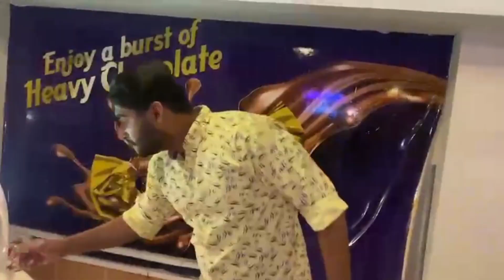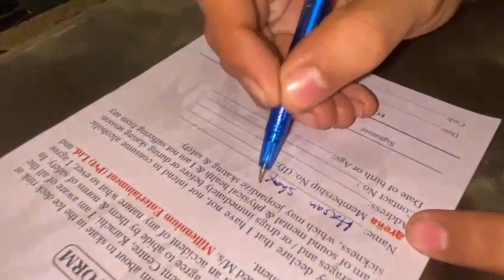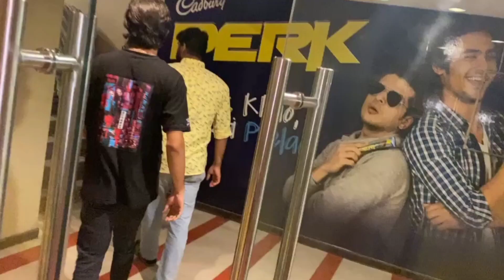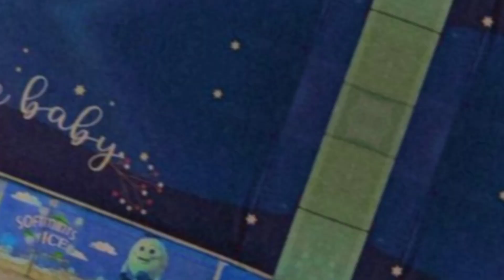Fun at ARENA CLUB Karachi😍 | Ice Skating Experience👎🏻😂 | Bowling🎳 | Visuals Games🎮 Rangoli Buffet🍽️